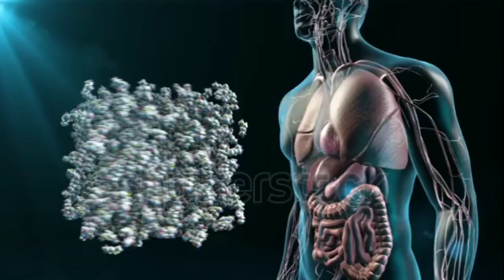Dil ki Bund Sharyanain Kholne ka Desi Nuskha | How To Cure Heart Attack By Dr Asim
Es video me main btao ga ke ham kis tariky se heart attack se bach sakte hain aur kis desi dava se dil ki blocked artries ,shariyanon ko khol sakre hain.

In this video, I will guide and share some important herbal home remedies for Heart strengthening (Dil ki Kamzori ka ilaj), blockage of arteries (Dil Ki Band Sharyanain Kholne Ka Nuskha), blood clotting and cholesterol level control in Urdu.
Blocked arteries, also known as Atherosclerosis, is the build-up of fibrous and fatty material inside the arteries and is the underlying condition that causes coronary heart disease and other circulatory diseases. Atherosclerosis can affect all of the arteries, but particularly those that supply blood to the heart (coronaries), the neck arteries that supply blood to the brain (carotids), and the arteries that supply the legs (peripheral). This can ultimately bring on symptoms such as chest pain (angina) or lead to life-threatening conditions such as a heart attack or stroke, In this videos we discussed how to unblocked arteries with home remedies.

dil ki kamzori ka ilaj, dil ki bimari ka ilaj, Dil Ka Bypass or Angiography, Heart Attack Ka ilaj, dil ke dore ka ilaj, dil ki band sharyanain kholne ka nuskha, dil ki takleef ka ilaj, Heart Attack Ki Alamat, Dil ki ghabrahat, Dil Ki Band Wall Kholne Ka Tarika, Heart disease, heart by-pass, palpitations and shortness of breath, dil ko taqatwar kaise banaye, dil ki taqat, دل کا علاج, دل کے بند وال کھولنے کا نسخہ, blood clot ka ilaj, lehsan aur adrak se ilaj